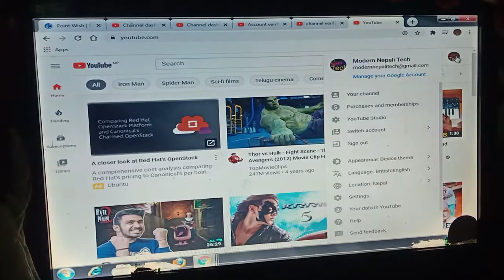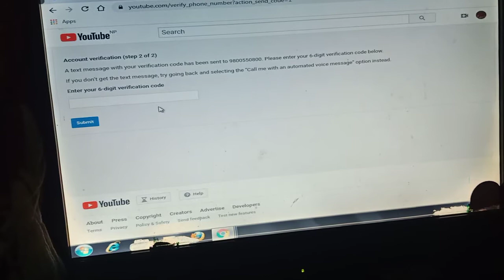how to verify youtube channel before making thumbline (यूट्यूब चैनल वेरिफाई कस री गरने)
Youtube lai verify kasari garne

Youtube ko kaisein verify karein

Youtube ko verify kuyn karna padta hain

Hlw namaskar  mero sabai youtube family lai

Yo video ma
👉About this video:-👇👇👇👇👇
YouTube lai kasari verify garchw tesko ko barema jannuhos

Malai follow garnu hos :-

Video banauna ko lagi yo equipment haru use garchu  :-

2nd Camera Canon 90D
50MM LENS
CAMERA TRIPOD

Important Videos For New Youtube r